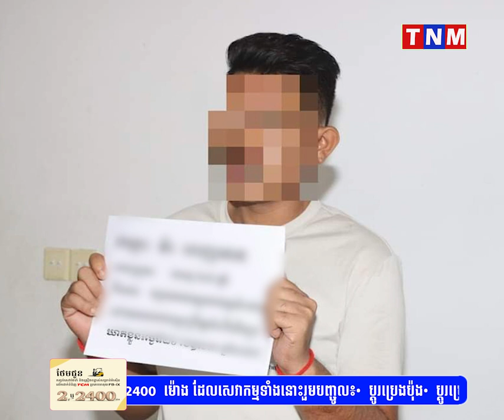អាវុធហត្ថ បញ្ជូនជនសង្ស័យម្នាក់ ទៅតុលាការ ករណីសុំម៉ូតូជនរងគ្រោះជិះជាមួយ ដល់កន្លែងស្ងាត់